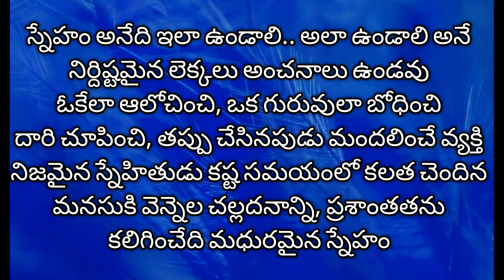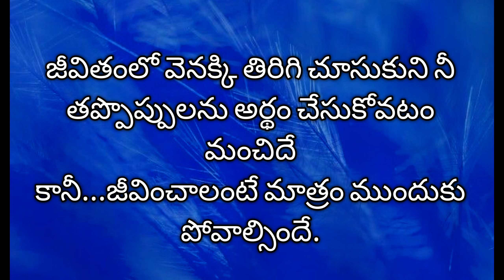Manchi matalu | Jeevitha satyalu | life quotes | suktulu | best quotes | WhatsApp quotes